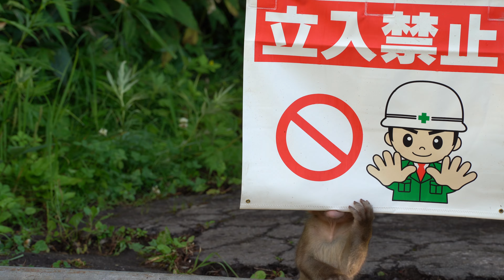Snow Monkey Baby 2022 1⃣ 4K 野生の赤ちゃんザル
志賀高原で撮影した赤ちゃんザルの映像です。